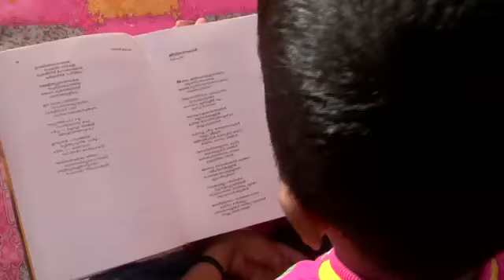വൈകല്യങ്ങളെ തോൽപിച്ച കൊച്ചു മിടുക്കൻ...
Watch full... then decide.